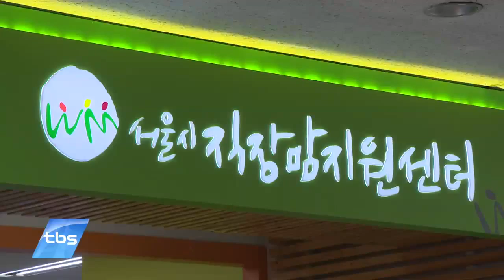[tbstv] ‘사업주 허락 없이 육아 휴직’법안 추진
여성들의 경력단절 문제는 임신과 출산, 육아를 겪으면서 발생하는데요. 법적으로 정해진 출산전후휴가와 육아휴직 모두 사업주의 허용 없이는 사용할 수 없다는 점에서 한계점이 있었습니다. 이에 서울시와 국회의원 20여 명이 사업주 허락 없이도 출산휴가와 육아휴직을 사용할 수 있도록 법 개정을 추진합니다.